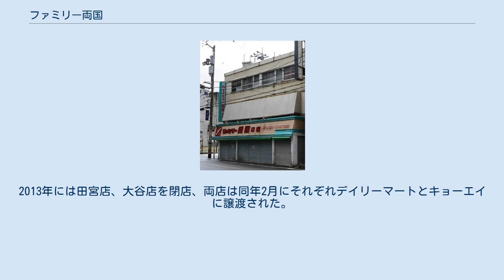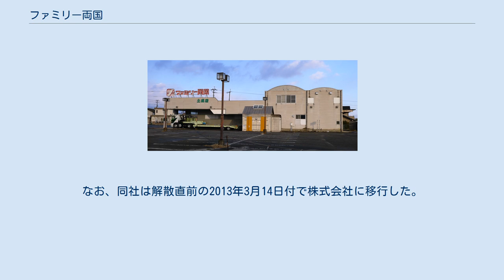ファミリー両国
経営破綻した企業(徳島県)
株式会社ファミリー両国（ファミリーりょうごく）は、徳島県でスーパーマーケットを展開していた企業。
 本社および本店は徳島市富田浜に置き、徳島県内に8店舗を展開していた。
2013年に全店舗を閉店。
 ファミリー両国は1975年、干物商をしていた太田茂が徳島市富田浜に出店したスーパーを起源としている。
この店舗が両国橋の近くにあったことから「ファミリー両国」と名付けられた。
以降は上板町や松茂町など周辺の町にも出店したが、附近に進出した大規模店舗の影響を受けることもあり、1996年のロックショッピングタウン上板開業時には上板店の売り上げが13%も下降した。
 こうした状況に対し、大谷店の出店にあたっては競合店を調査、調理済み惣菜の売り場を他店より大きく取って特色を出した。
2006年にはホームセンター大手のコーナンが藍住町に新設したホームセンターとしては県内最大となる複合商業施設「コーナン徳島藍住店」に出店した。
2009年には徳島市国府町に国府店を出店、同店は小児科・眼科と薬局を併設し、スーパー店内にも医師推奨の食品コーナーを設けるなど、医療との連携を強化した「クリニックモール」とし、近郊で先行する他店との差別化をはかった。
国府店の出店でファミリー両国が展開する店舗は8店となった。
 本店の閉店告知（2013年3月） しかし、県外資本の大手スーパーの進出による競争激化で業績は悪化、2012年には高齢者向けに移動販売を行う「とくし丸」との提携第一号となり、移動スーパー事業にも進出したが、同年内には2店が閉店した。
2013年には田宮店、大谷店を閉店、両店は同年2月にそれぞれデイリーマートとキョーエイに譲渡された。
2月末には残る店舗も全て閉店した。
特別清算を予定していたが負債返済の見通しが立たないことから、関連会社のフアミリーとともに破産手続きが開始されることになった。
2社の負債総額は計約17億4000万円。
2014年10月、破産手続は終結した他、2017年6月8日に法人格も消滅した。
 一部店舗は関連会社である有限会社フアミリーの運営。
なお、同社は解散直前の2013年3月14日付で株式会社に移行した。